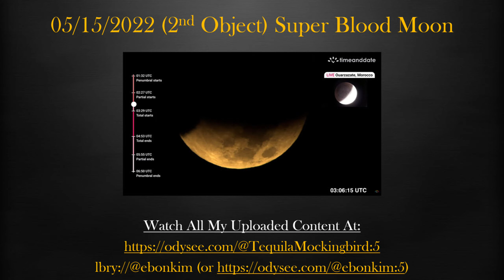05/15/2022 (2nd Object) Super Blood Moon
I am migrating from YouTube, where I am given strike after strike in order to censor my content, and where my content is constantly being taken down by the thought police.

lbry://@ebonkim

If you enjoy my content, please feel free to send a tip my way:
Bitcoin - 1ApKJB4QqnpkEfcf3eFs4N7aZAXx7wMsa8
Vertcoin - VukY5pQ9rt9VX8yj5xTs598nzGzJtYWyWn